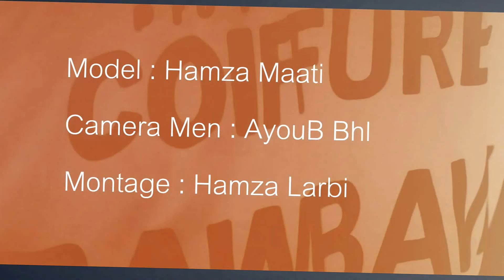Coiffure Bawbaw ( Coupe Marco Reus Hairstyl & Soin Visage )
مرحبا بكم في قناتنا